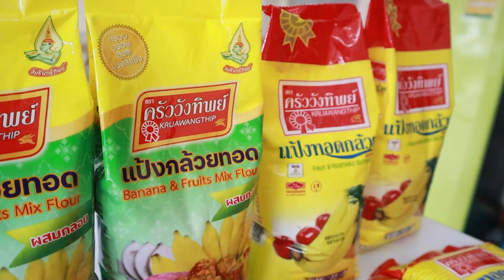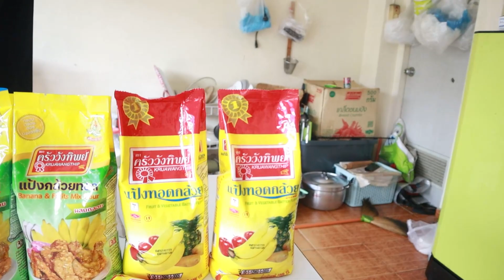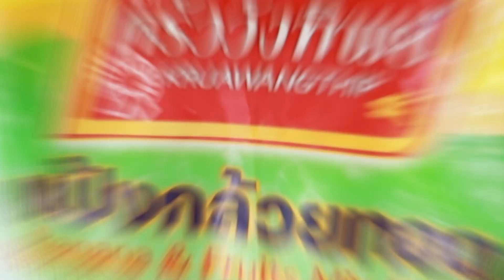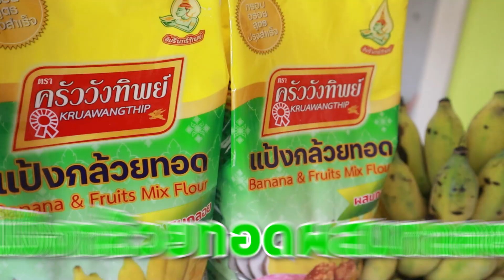ทำ "กล้วยทอดผสมกลอย" เเจกคนในหมู่บ้าน กรอบฟันเเตก | ก้องทรงเอ รับรองว่าซิ่ง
"แป้งกล้วยทอดผสมกลอย ครัววังทิพย์" มีจำหน่ายแล้วที่ช่องทางจำหน่ายออนไลน์

นักเเสดง : ก้องทรงเอ
ทีมงาน : ถ่ายทำ/กำกับ/ตัดต่อ "จีต๊วย"

- kong_zong_a_eakkachai
- s.kerdsri